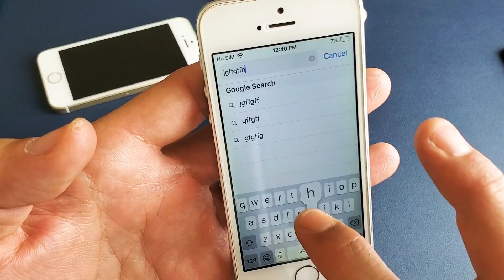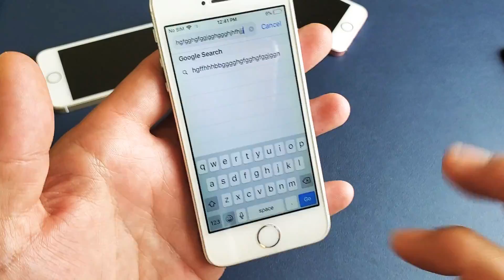iPhone 5, 5s, 5c: How to Turn Keyboard Clicking Sound OFF/ON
I show you how to turn the keyboard clicking sound on and off on the iPhone 5, 5c, or 5s. When you have it enabled you will hear a click every time you click on any character on the keyboard.

Also i am not responsible for anything going wrong so DO AT YOUR OWN RISK!